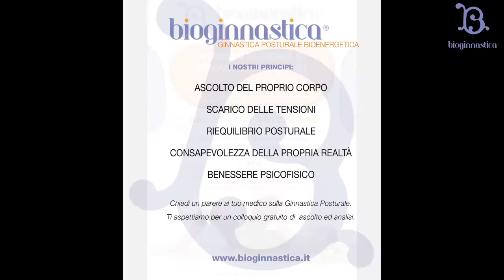Marotta (PU) – Bioginnastica. Ginnastica posturale bioenergetica.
La bioginnastica permette attraverso un lavoro sul corpo sia osteo-muscolare che senso-percettivo di “riportare” il corpo verso il suo naturale equilibrio posturale e psicofisico. Consapevolezza, educazione, conoscenza, decontrazione, massaggio, automassaggio, allungamento, tonificazione isometrica, movimento naturale, rilassamento e respiro si alternano accompagnati dalla musica e voce che guidano la persona verso sé stessa, per un reale benessere e stato di salute.Il corpo è il simbolo della nostra storia, è la manifestazione del nostro carattere, è strumento di espressione, ci consente di provare sensazioni ed emozioni, mezzo di comunicazione intra ed extrapersonale; è il motore della nostra vita.
Tensioni fisiche, psichiche, stress, posture alterate, traumi e incidenti, possono portare nel tempo ad irrigidimenti e blocchi muscolari; possono creare alterazioni sia nella struttura fisica, che nella struttura emotiva e nella circolazione energetica. Questi squilibri sono spesso origine di dolori e tensioni neuro-muscolari, di problematiche a carico dell’apparato osteo–scheletrico ed alterazioni della fisiologia oltre che di stress psico-emozionale.

Dal 22 al 27 settembre si terranno lezioni di prova gratuita.
Per informazioni:
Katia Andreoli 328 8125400